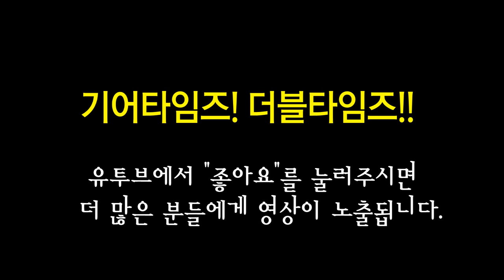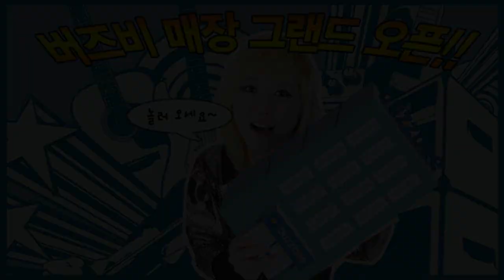베이식스 Bassics 베이스이펙터 BPA 1